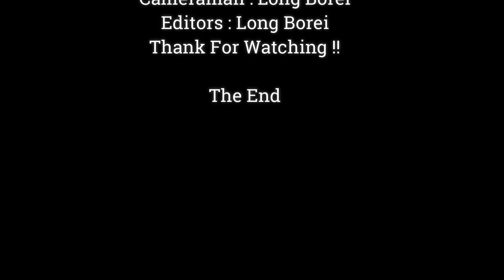The Smallest Baby Monkey Most Beautiful ,See Baby Newborn Monkey Make Me Love So Much,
Dear all Value Visitor, This Videos We Want To Show You About , The Smallest Baby Monkey Most Beautiful ,See Baby Newborn Monkey Make Me Love So Much,